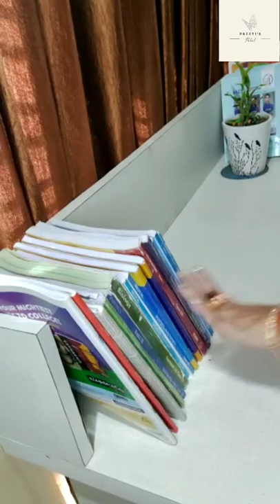Daily Tricks| Hacks For Book shelf | How to Book Shelf Organize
Preeti's Pahel | Daily Tricks| Hacks For Book shelf | DIY Book Shelf |